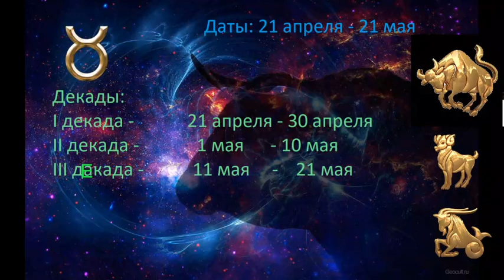Тельцы: Декады. Совместимость . Знаменитые люди [видео]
Телец совместимость:
Огненные знаки :Овен, Стрелец, Лев.- не совместимы.
Знаки воды : Скорпион , рыбы , Рак- возможна 50/50
Знаки воздуха: Близнецы , Водолей , Весы- не совместимы.
Знаки земли: Телец, Дева, Козерог- 100% совместимость

Некоторых  знаменитых людей не стал ставить фото , так как их все знают.